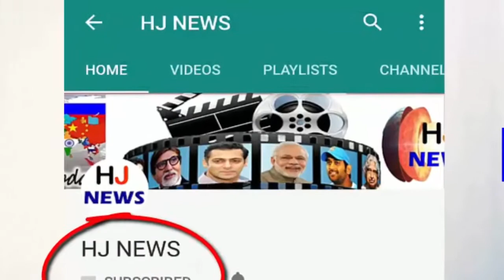IPL में चेन्नई सुपरकिंग्स से खेलेगा अंपायर का बेटा, वाइफ है रॉकस्टार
In the IPL-11, Chennai Super Kings have replaced David Wiley of England in place of injured player Kedar Jadhav. Jadhav was hit in the first match of the game against Mumbai Indians in Chennai. Jadhav hamstrings will not be able to play in the entire season due to injury. In such a situation, he was replaced by this pacer. David has played 32 ODIs and 20 T20 matches for England. Today we are telling you about David Wiley's Personal Life
 David's father, Peter Willy, was a cricketer and umpire who debuted in England in 2015. They used to play from Leicestershire.
- In 2009, David has gone three wickets with 9 runs in a T20 match. Not only that, in 2013, he took 4 wickets for 9 runs in Northamptonshire.
HJ NEWS !!